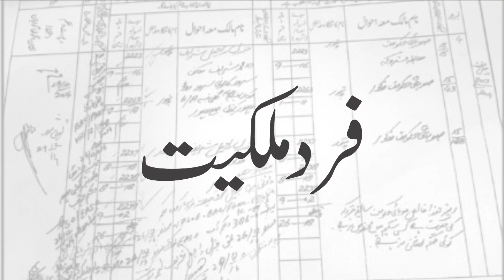How to apply Kisan Card today l Fertilizer Subsidy Kisan Card l HBL Konnect l Bashir Sandhila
Kasan card kasy banta hay. How to Apply for kasan card. Kisan card Banay ka best tariqa